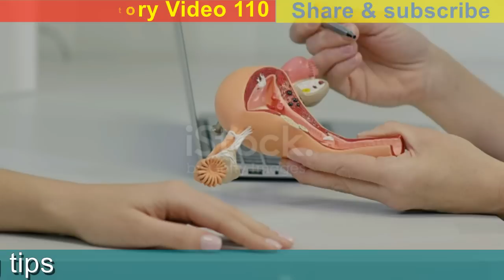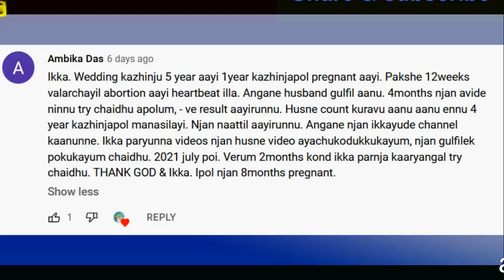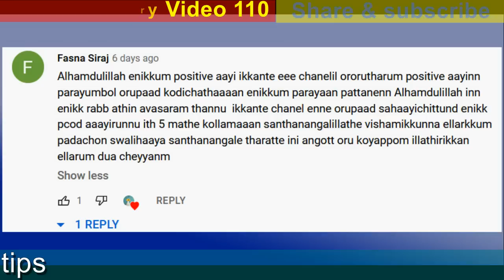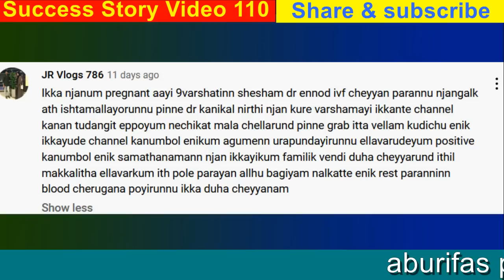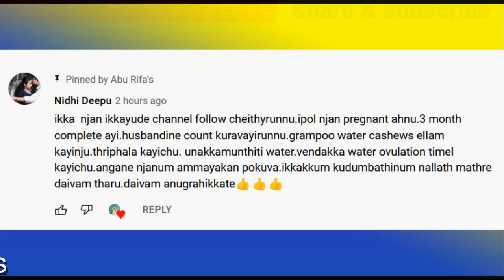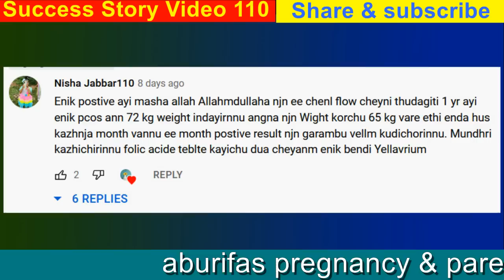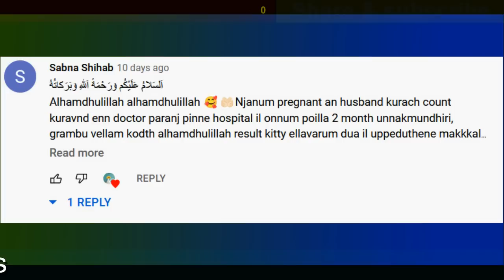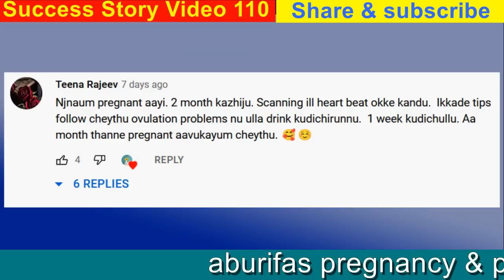രണ്ടു മാസം കൊണ്ട് ഗര്‍ഭധാരണം | ഓവുലേഷന്‍ ഡ്രിങ്ക് - ക്ലോവ് വാട്ടര്‍ | Pregnancy Success Stories 110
Pregnancy Success Stories 110
getting pregnant fast with aburifas youtube channel
Bank account
KHAIRUNNEESA CP
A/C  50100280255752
HDFC BANK
RAMANATTUKARA
IFSCODE : HDFC0001598